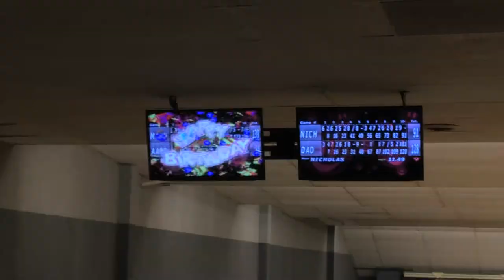Babysitting THE AVENGERS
This weekend we babysit some boys and go see the Avengers!